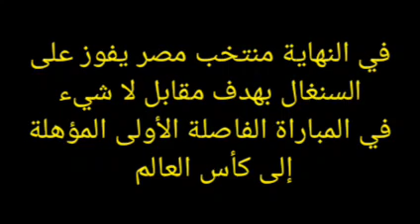صور من مباراة مصر والسنغال في المباراة الأولى الفاصلة المؤهلة إلى كأس العالم 25-3-2022